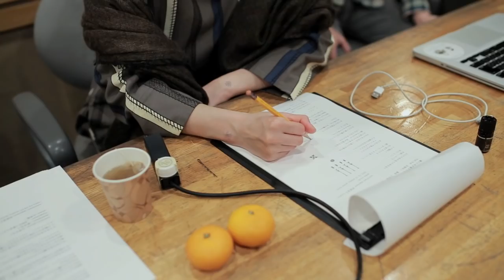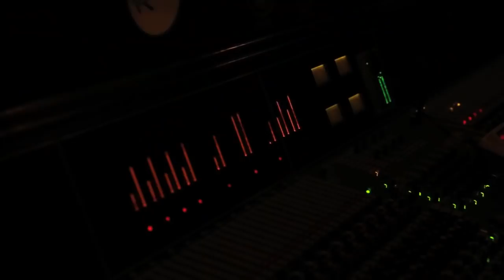安藤裕子 / ミニ・アルバム「Acoustic Tempo Magic」トレーラー映像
安藤裕子が、広告なしで全曲聴き放題【AWA/無料】

Mini Album「Acoustic Tempo Magic」を、2014年3月12日にリリース。
アコースティックライブで披露してきた楽曲たちを、ライブverアレンジで初CD化。
ライブでしか味わえないような、生々しい表現と熱量が伝わってくる作品に仕上がった。
渾身の新曲「世界をかえるつもりはない」も収録。

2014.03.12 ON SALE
「Acoustic Tempo Magic」
CTCR-14823　\1,890（tax incl.）